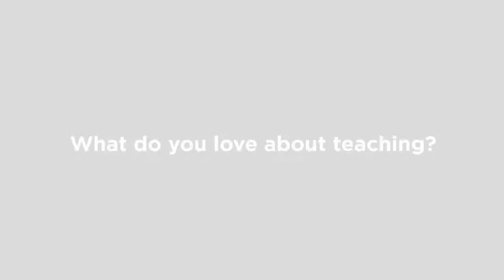Helene Russell Faculty Profile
Get to know CTS Associate Professor of Theology Helene Russell.